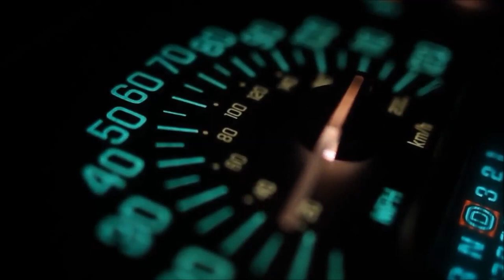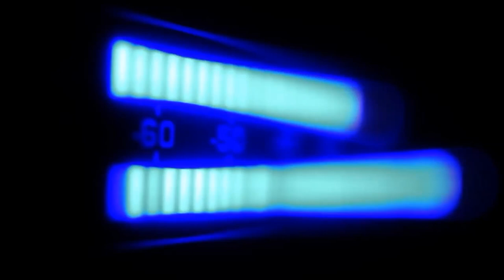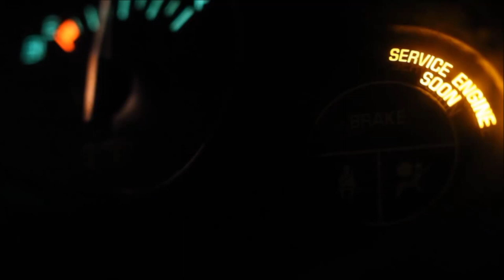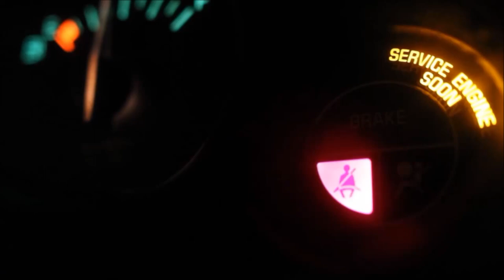Apt - Energy, Light and Darkness (Album Trailer)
Featuring songs from the debut Apt album 'Energy, Light and Darkness'.
Released by Jonteknik Music on February 3rd 2014.
All songs written by Martyn Bailey and Jon Russell.
Video compiled by Martyn Bailey, with credit to Beachfront B-Roll.